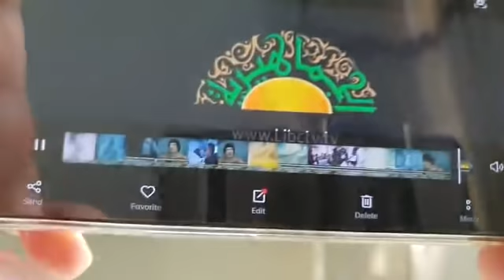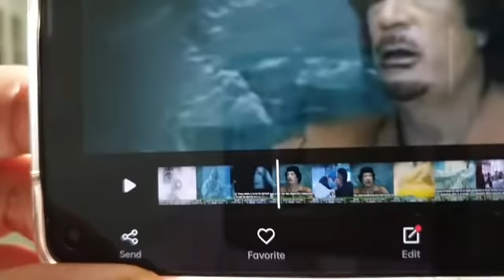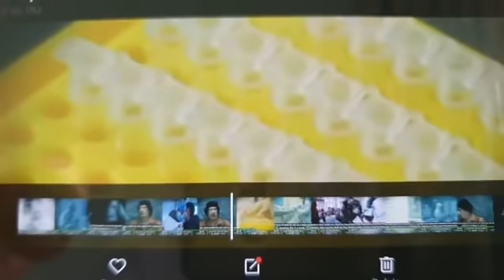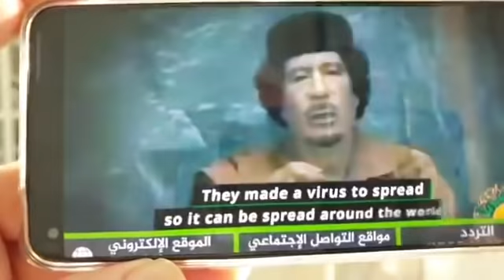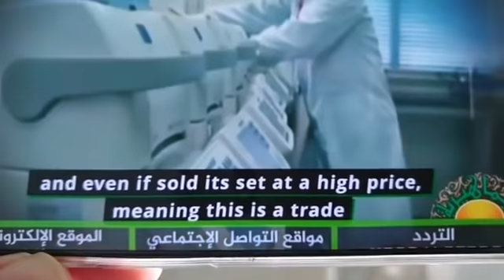📍Fitnah Dan Ujian Disebalik Zaman Covid 19: | Ustaz Mohib Khouli